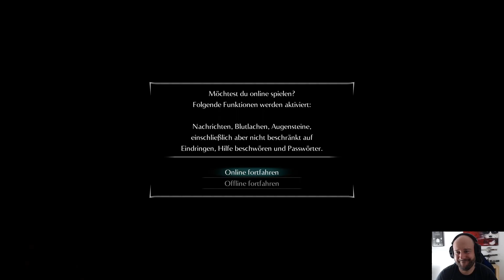Demon's Souls (PS5) – First Playthrough #9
Der Entwickler Bluepoint hat FromSoftwares Souls-Urgestein "Demon's Souls" exklusiv für die PlayStation 5 komplett runderneuert. In dieser Videoreihe kämpfe ich mich zum ersten Mal durch das absolut grandiose Remake des Hardcore-Rollenspiel-Klassikers.